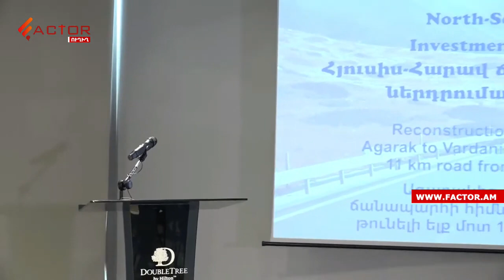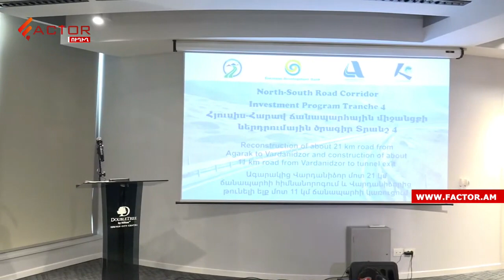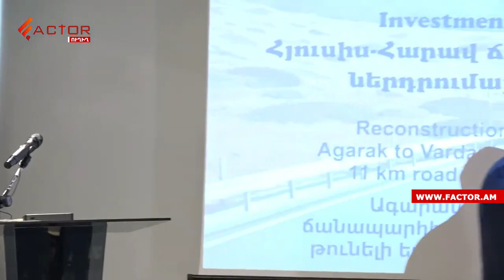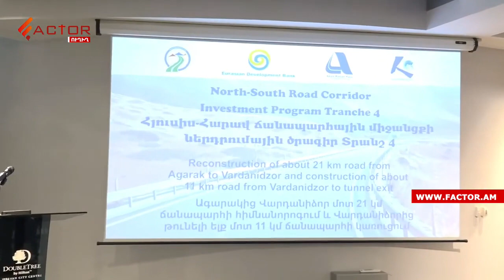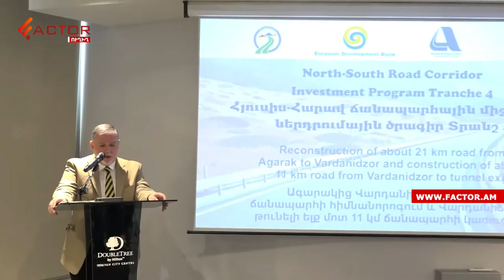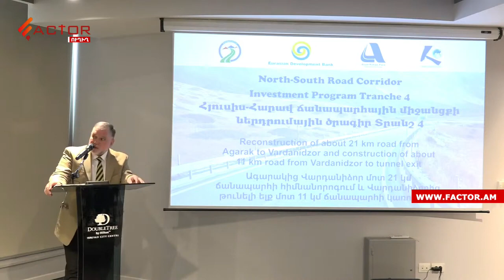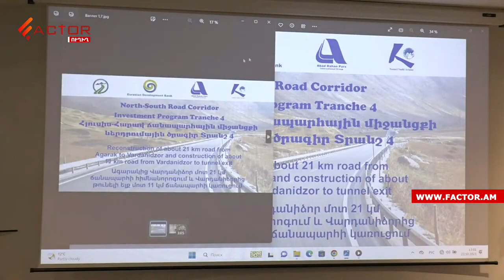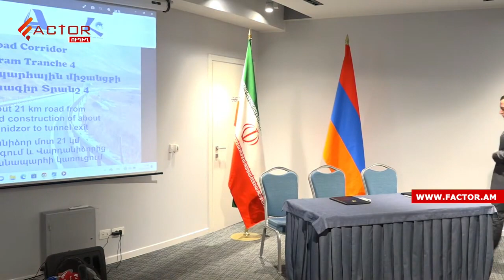Հյուսիս-հարավի Քաջարան-Ագարակ հատվածի շինարարության պայմանագրի կնքման արարողությունը